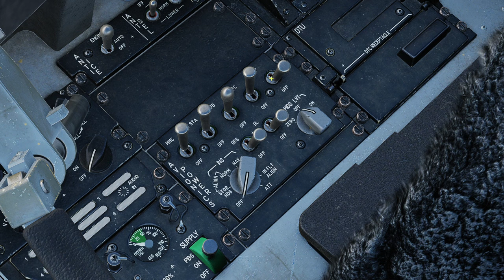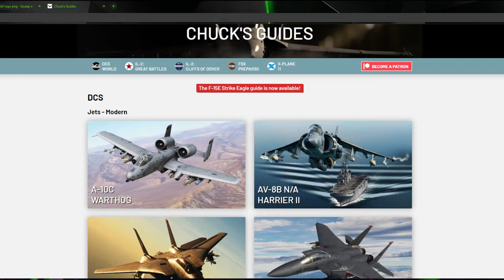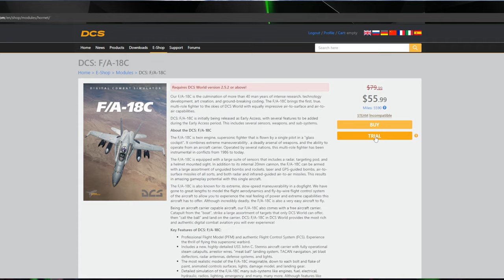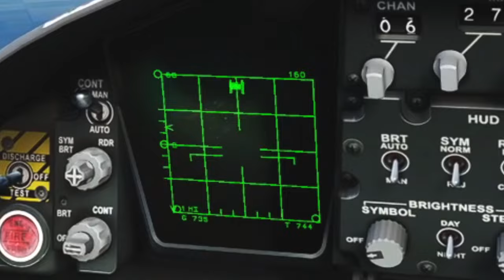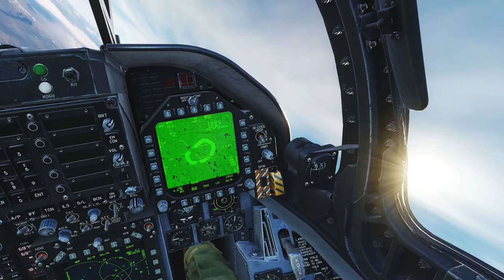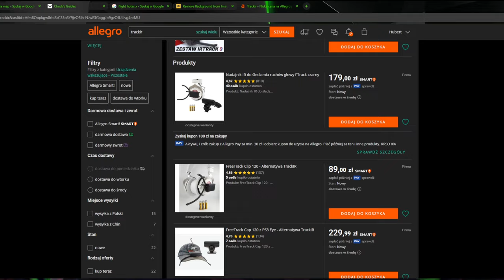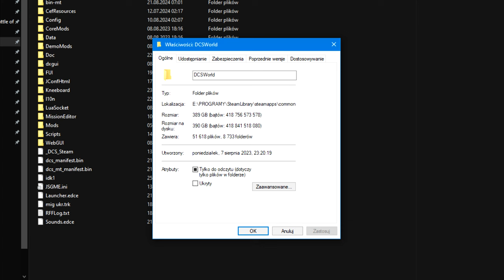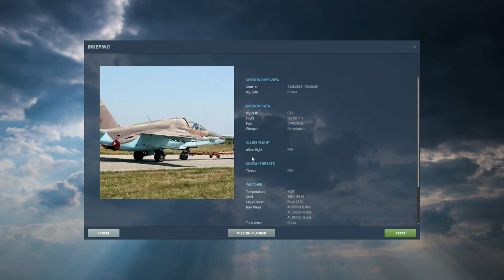Zostań Wirtualnym Pilotem - Czym jest Symulator DCS World i Jak Zacząć?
W tym filmie przybliżam DCS World – jeden z najbardziej realistycznych symulatorów lotniczych dostępnych na rynku. Opowiem, czym tak naprawdę jest ten symulator, jakie maszyny możesz pilotować i jak dzielą się na różne klasy – od tych dla początkujących, po pełne cyfrowe kopie prawdziwych maszyn.
Jeśli dopiero zaczynasz swoją przygodę z wirtualnym lataniem, podpowiem Ci, jak postawić pierwsze kroki w DCS World. Dowiesz się, jaki sprzęt najlepiej wybrać – od podstawowych kontrolerów po systemy potrzebne do komfortowej rozgrywki. Omówię także wymagania sprzętowe – ile mocy potrzebuje Twój komputer, aby płynnie odpalać najbardziej wymagające misje.

To nie jest typowy poradnik "krok po kroku", ale pełen praktycznych wskazówek, które pozwolą Ci wkroczyć do świata wirtualnych pilotów z odpowiednim przygotowaniem. Jeśli szukasz informacji o DCS World, potrzebujesz porad jak zacząć, zastanawiasz się nad optymalnym sprzętem, ten film rozwieje Twoje wątpliwości. Zapraszam do oglądania i wspólnego odkrywania świata wirtualnych przestworzy!

Spis treści:
0:00 Wstęp
0:30 Czym jest DCS?
3:08 Jak zacząć?
5:16 Jaki moduł na początek?
6:28 Sprzęt do DCS
7:33 Wymagania
8:42 Pierwsza misja

Podoba Ci się to co robię i chcesz wesprzeć moją twórczość?

Chcesz z nami zagrać? Zaczynasz z dcs?